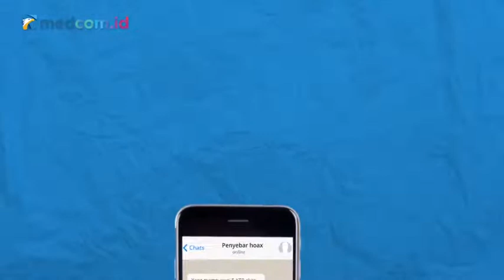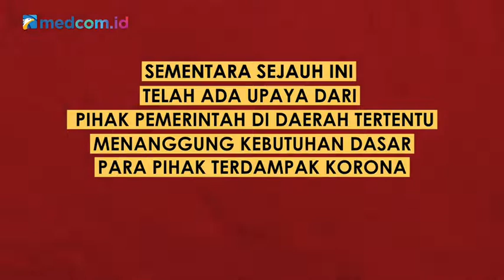[Ceki-ceki] Pemilik e-KTP Dapat Kompensasi Rp1 Juta ?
Beredar melalui pesan berantai WhatsApp kabar gembira bagi siapa saja yang sudah memiliki KTP elektronik. Mereka akan mendapatkan kompensasi Rp1 juta dan dipersilakan mendaftarkan diri dalam sebuah link. Benarkan info tersebut?